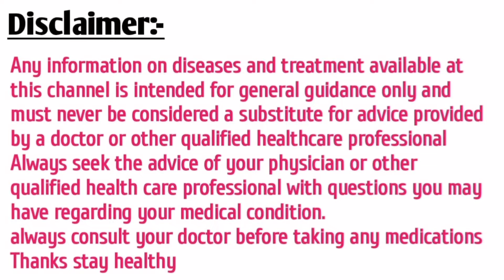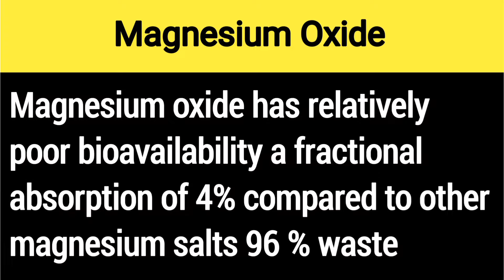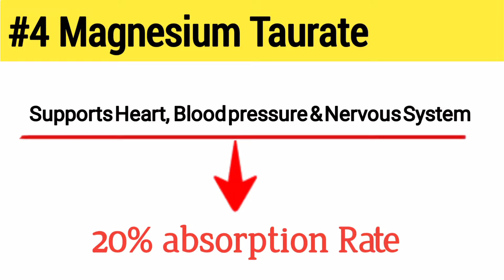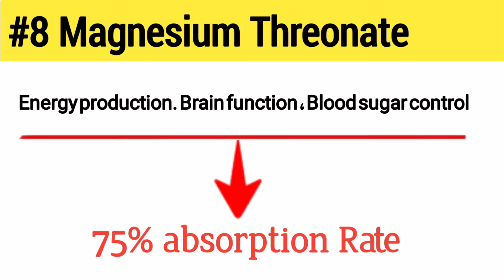The Best and Worst Forms Of Magnesium In Urdu Hindi - Dr Irfan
Today, I’m going to tell you about the best magnesium supplements and the worst! Magnesium supplements contain different forms of magnesium. Let’s take a look at them,

Timestamps:-
00:00 What magnesium is best?
0:30 Magnesium benefits in urdu
1:34 Magnesium oxide
2:49 Magnesium sulfate
3:05 Magnesium orotate
3:13 Magnesium taurate
3:31 Magnesium lactate
3:42 Magnesium citrate
4:02 Magnesium malate
4:26 Magnesium threonate
4:45 Magnesium glycinate
5:20 How to use magnesium supplements
5:29 Magnesium side effects